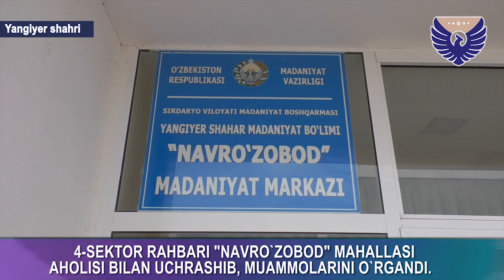Yangiyer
АҲОЛИ МУРОЖААТЛАРИ ЎРГАНИЛМОҚДА

Сирдарё вилояти давлат солиқ бошқармаси бошлиғи Ж.Ғойибов Янгиер шаҳар “Наврўзобод” маҳалласи аҳолиси билан учрашиб, уларнинг муаммолари билан қизиқди.

Учрашув чоғида ушбу маҳаллада бир нечта хизмат кўрсатиш соҳасига мўлжалланган енгил конструкцияли гузар барпо этиш режалаштирилди. Маҳалланинг 10 нафар фуқаросига жамоат ишларидан ишлаш учун иш ўрни яратиладиган бўлди.

Сайёр қабулдан сўнг вилоят сектор раҳбари шаҳар сектори томонидан бунёд этилган “Street workout” болалар спорт майдончасини кўздан кечирди.